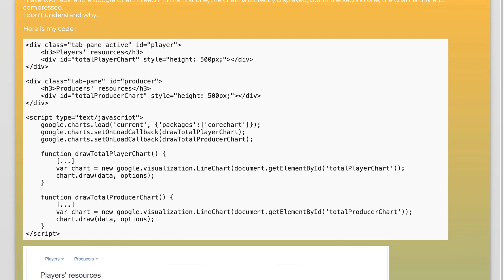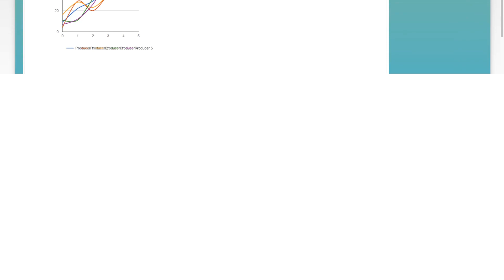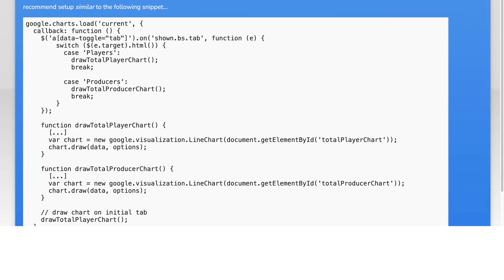Issue with displaying Google Chart in a bootstrap tab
javascript: Issue with displaying Google Chart in a bootstrap tab

Related to: javascript, twitter-bootstrap, charts, google-visualization